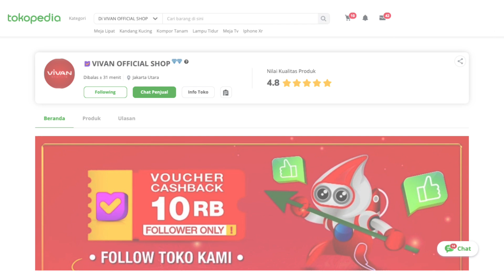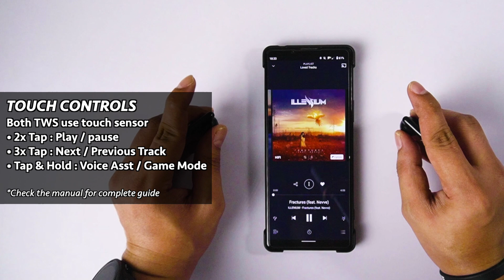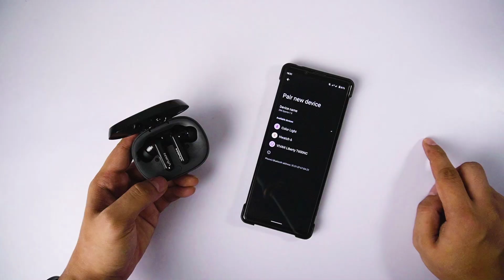Quick Review TWS Terbaru dari VIVAN! Liberty T600NC Dengan ENC & Life 100 Punya Body Metal!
Kali ini kita kedatengan TWS terbaru dari VIVAN Indonesia, ada Liberty T600NC dengan fitur ENC [environmental noise cancelling] buat bikin komunikasi panggilan telepon lebih baik dan Vivan Life 100 yang punya desain kece badai.

Tapi kira2 gimana ya kualitasnya? Tonton dulu videonya sampai selesai..

Video Chapter
00:00 - Intro & Unboxing
00:56 - Build & Design
03:06 - Fit & Comfort
04:25 - Connection & Latency
05:46 - Mic Quality & Battery
08:19 - Sound Quality & Sound Test
11:49 - Kesimpulan

C R E D I T S